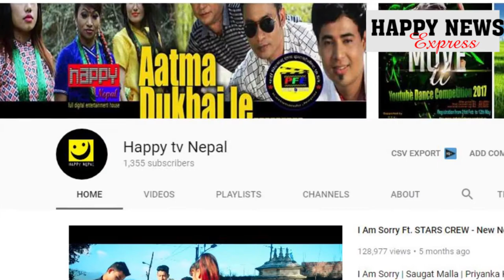Salman Khan Angry with Sara Ali Khan Bollywood Latest News